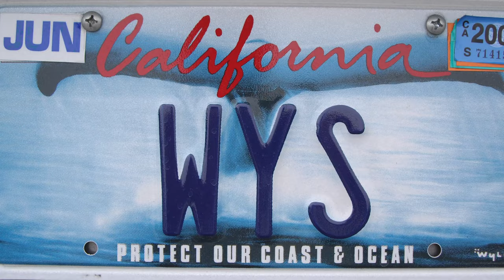Wyland, Internationally Renowned Marine Life Artist and Conservationist​, In the Circle Ep.25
In this interview we are so blessed and beyond excited to present this conversation with global art Superstar Wyland! An icon on the landscape of mural painting, sculpture, oceanic conservation, and more, we are honored to release this rare in-person long form talk with this true legend. He's epitomized the look and tone of underwater wildlife depiction in contemporary art, been a major driver for oceanic wellness and conservation, and as it turns out has had a blast doing it. Rarely do we in life encounter a person who radiates such unity of thought and action, who's singularity of vision has sculpted the world around them, and who has kept their authenticity through and though while shinning imagination on the world so effectively. A true visionary and world class inspiration to us all, well let Wylan take it from here!

Internationally renowned marine life artist Wyland is one of the most celebrated and recognized artists of our time. An innovative painter, sculpture, writer, photographer, philanthropist, and filmmaker, he captured the imagination of people everywhere by completing over one hundred monumental marine life murals around the world from 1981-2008. The project, known as the Whaling Walls, remains one of the largest public arts projects in history and continues to be seen by an estimated one billion people each year...

An avid SCUBA diver and world traveler, the Detroit-born artist has been hailed a “Marine Michaelangelo” by USA Today and recognized for his art and conservation efforts by the United Nations and on the floor of Congress. His giant ocean mural on the convention center in Long Beach, Calif., covering over 3 acres, landed him in the Guinness Book of World Records for the largest mural ever painted. Several years later in recognition of Earth Day, he doubled the size of that mural by completing the largest portrait of the earth on earth on the building’s three-acre roof -- in only twenty-four hours. In fact, no artist in history has painted more surface area that today is now measured in acres.

His newest public art project, 100 Monumental Sculptures in 100 Great Cities around the world, includes plans to sculpt all the great whale species, as well as endangered and threatened animals from the IUCN Red List. Ten of these monumental sculptures will be underwater. “My art has always been about art and conservation,” Wyland says. “I was inspired in the early 70s by Green Peace, the first Earth Day, and from watching my hero Jacques Cousteau’s Undersea World television series. I was simply an artist in the right place at the right time in history, and I felt strongly that art could play an important role in bringing attention to environmental issues.”

Wyland’s early inspiration grew upon seeing the ocean for the first time during a family visit to Laguna Beach, Calif., in 1971, when he was fourteen years old. The sight of a mother and baby gray whale migrating near the shore eventually inspired him to paint those same two whales on a life-size scale on an adjacent building in 1981. After the completion of the mural, he committed himself to creating one hundred ocean murals around the world as a gift to communities. He painted his 100th Whaling Wall mural in Beijing for the Cultural Olympics as the official artist for the US Olympic team. Today, Wyland art is collected in all fifty states and more than one hundred countries. He founded Wyland Galleries in 1978 with his first studio gallery in Laguna Beach where he lives today, and has influenced numerous traditional and street artists, including L.A.-based O.G. Slick. In 1993, he founded the non-profit Wyland Foundation as part of his continuing effort to inspire millions of people to take action to ensure clean water and a healthy planet through art, science, and conservation. The Wyland Foundation has partnered with the UN for the Wyland World Water Pledge to encourage all
seven billion people to be water wise.

Today the artist is one of the most collected and appreciated artists in the world with artwork in museums, corporate collections, private homes and more than 100 countries.

For more information on Wyland visit wyland.com or contact 800-WYLAND-0.